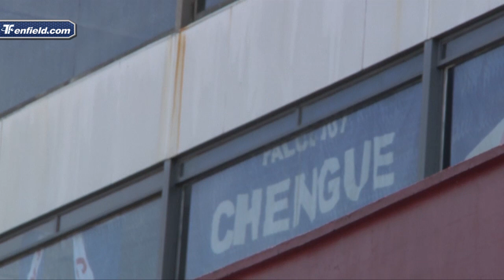“Todos hemos ayudado a construir el Parque Central” 1